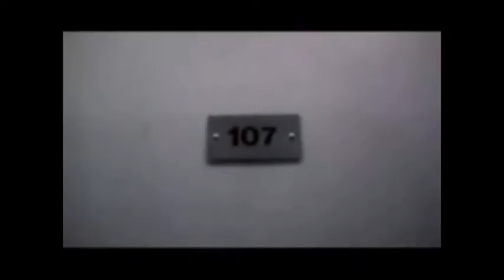Been Given 24 Hours-- a Kate Todd vid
Short vid thrown together for a challenge community. Features the song 24 by Jem and Kate Todd of NCIS.